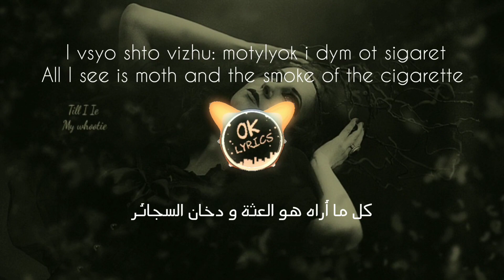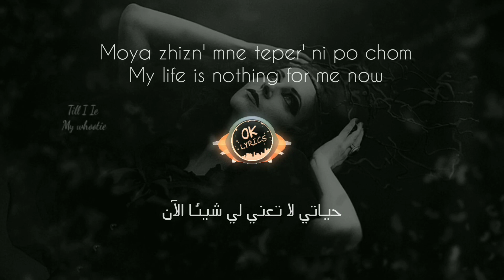Rauf Faik - вечepa | Evenings Lyrics Translated | paroles | pronunciation | Slowed + Reverb | مترجمة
Redstar Radi - Violence Lyrics Paroles
Shami - Моя вера (My Faith) Lyrics Paroles | مترجمة
shami mor bepa
shami mor bepa remix
shami mor bepa slowed
shami mor bepa english
shami mor bepa مترجمة
shami mor le shami paiba
shami mor bepa 1 hour
shami mor bepa instrumental
shami mara bapa ringtone
shami mor bepa live
Redstar Radi ft Dadlee - Qawmona
Redstar Radi lyrics
Dadlee Lyrics
Redstar radi Paroles
Dadlee paroles
Qawmona Lyrics
Qawmona Paroles
Radi qawmona lyrics
radi qawmona paroles
radi qawmona كلمات
كلمات قومنا
redstar radi
redstar os
Samara
Lasmer
Samara
6G
6g
Samara 6g paroles
Samara 6g
Sanfara
Balti
Laya
Laya ticef
Laya tisef
redstar pray
redstar ifm
redstar lax
redstar young thug
redstar stfu
redstar og
redstar ech mazel feat jenjoon
redstar freestyle redstar
redstar radi
redstar radi ft dadlee - pray
redstar radi 2020
redstar radi with dadlee - she (lyrics)
redstar radi ft dadlee - pray slowed
redstar radi ft dadlee - pray remix
redstar radi whistle
redstar radi reaction
redstar radi train
redstar radi red steps redstar Radi
dadlee
dadlee ليش الزعل يا خالة
dadlee feeling
dadlee pray
dadlee she
dadlee nightmare
redstar dadlee
mr doodle
dadlee beats
dadlee zamilou Dadlee
radi telugu vlogs
radi vlogs
radi guzu gastoz
radi ellili
radi telugu vlogs in usa
radi movie
radi radi song
hindi song
radi redstar radi
رادي شعراتي
ردي شعراتك
راديو دبنقا
راديو ستار
رادهي سلمان خان
راودي راثور
رادي يا قلبي
رادي راب
رادي كرونيتش
رادي دنيا رادي
كومن بنات النبي باسم الكربلائي
قومنا الميرغنية
كومن بنات النبي
كومن بنات النبي نصرات قشاقش
كومن بنات النبي حالات واتس اب
كومن بنات النبي خيطن خيمجن عبي
كومن بنات النبي باسم الكربلائي استوديو
كمون كمون
كومن توا قومنا
Sanfara ft. Ala, Brulux - Dybala Lyrics Paroles | مترجمة
sanfara ala
sanfara 2021
sanfara mortadha
sanfara face a face
sanfara freestyle
sanfara souki
sanfara siko siko
sanfara no no
sanfara dokken chahta
sanfara jfk sanfara
sanfara feat ala
sanfara feat souki
sanfara feat
sanfara feat hamouda
sanfara ft mortadha
sanfara ft souki
sanfara feat samara
sanfara ft nordo
sanfara feat didin canon 16
sanfara ft sanfara feat
sanfara feat ala
sanfara feat souki
sanfara feat
sanfara feat hamouda
sanfara ft mortadha
sanfara ft souki
sanfara feat samara
sanfara ft nordo
ala sanfara
ala flouss isar
ala clash radi
ala idgaf
ala vaikunthapurramuloo hindi dubbed movie
ala vaikunta puram lo songs
ala vaikunthapurramuloo
ala ft sanfara
ala kula meni
ala vaikunthapurramuloo full movie in hindi ala
ala sanfara
ala flouss isar
ala clash radi
ala idgaf
brulux sanfara
brulux sadek
brulux quran
brulux benzema
brulux rap
brulux interview
brulux coran
brulux tpmp
brulux recite le coran
brulux feat lacrim
brulux feat zkr
brulux feat sadek
brulux feat mister you
brulux feat tunisiano
brulux feat jul
jenjoon ma sam3ouna paroles
jenjoon chwara3 tafya paroles
el foundou jenjoon paroles
jenjoon ellil paroles
jenjoon ma natfar9o paroles
dybala skills
dybala goal
dybala argentina
dybala fifa 21
dybala best goals
dybala free kick
dybala and ronaldo
dybala highlights
dybala celebration
dybala pubg dybala
Shahmen - Iron Out The Maiden Lyrics
Paroles | مترجمة
Shahmen مترجمة
Shahmen lyrics
Shahmen Paroles
Shahmen Iron out the maiden
Shahmen Iron out the maiden paroles
Shahmen Iron out the maiden مترجمة
shahmen mark
shahmen mark remix
shahmen - pine
shahmen poison
shahmen mangroves
shahmen abacus
shahmen los angeles
shahmen dirt
shahmen type beat shahmen
shahmen mark
shahmen mark remix
shahmen - pine
shahmen poison
nordo coupe du monde
nordo 2022
nordo ana w lil
nordo ya denya
nordo mondial 2022
nordo didine canon 16
nordo 3arbouch
nordo marwan khoury
nordo filamen reaction
nordo la mama
samara 2022
samara minimum
samara location
samara galbi galbi
samara kadhabin
samara 7 snin
samara manabrach
samara reaction
samara watani
Halsey - I m not woman, I'm a god Lyrics paroles | مترجمة
Halsey - Lilith Lyrics paroles | مترجمة
Halsey Lilith lyrics
Halsey lilith paroles
Halsey lilith مترجمة
Halsey - Girls Is Gun Lyrics paroles | مترجمة
Halsey bells in santa fe lyrics
pewdiepie
pewdiepie
pewdiepie
pewdiepie
pewdiepie
pewdiepie
pewdiepie
asmr
asmr
asmr
asmr
asmr
asmr
asmr
music
music
music
music
music
music
markiplier
markiplier
markiplier
markiplier
markiplier
billie eilish
billie eilish
billie eilish
billie eilish
billie eilish
fortnite
fortnite
fortnite
fortnite
fortnite
fortnite
david dobrik
jacksepticeye
joe rogan
James charl
cnn
wwe
lofi
minecraft
shane dawson
fox news
msnbc